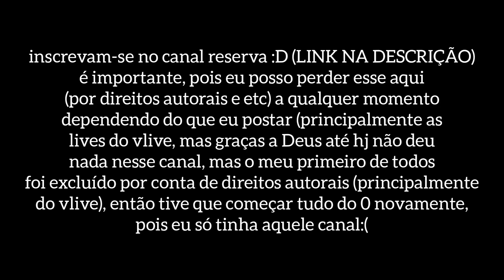canal reserva 💜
Apoie meu trabalho de tradução com um PIX:)
CHAVE: e42bc4f2-1aeb-4275-b44e-d710b241ae63